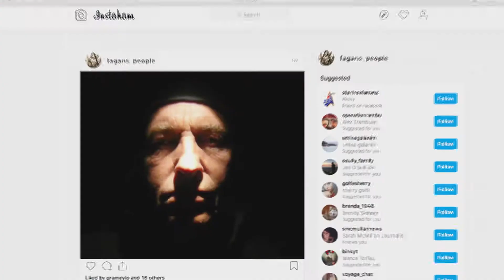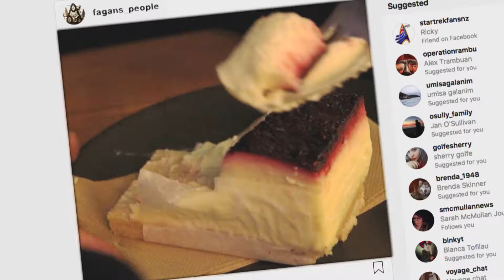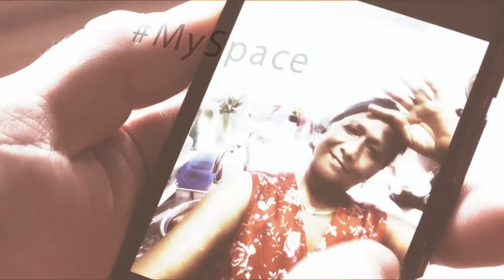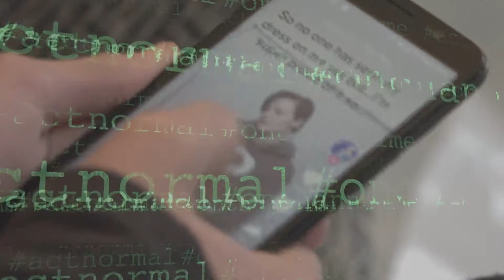On Channel Me Fagan & The People (2019) Lo-Fi Indie Version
Track 'On Channel Me' from Andrew Fagan's band Fagan & The People off album Act Normal.